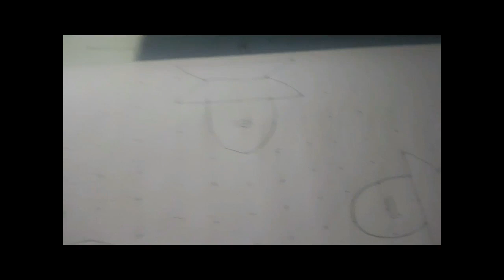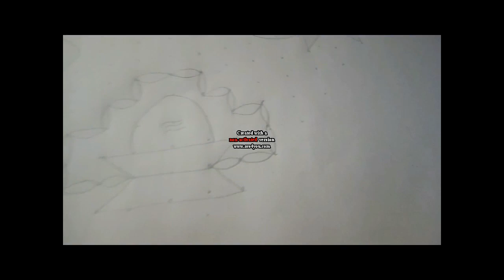15 ner pulli 5 varisai 5 varai/Sivan Kolam/Kolam - 2/easy and simple kolam | Muggulu designs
15 ner pulli 5 varisai 5 varai/Sivan Kolam/Kolam - 2/easy and simple kolam | Muggulu designs | Easy

kolam muggulu with dots,
kolam rangoli,
kolamavu kokila,
kolam podu,
kolambi,
kolambi bhaat,
kolam in tamil,
kolambi fry,
kolam pongal,
kolam video,
kolam muggulu,
kolam poduvathu eppadi tamil,
kolam art,
kolam and rangoli,
kolam arrest,
kolam adivasi,
kolam app,
kolam anju pulli,
kolam achu,
kolam all,
kolam album,
kolam art drawing,
a kulam 7th class,
a kulam,
a kulamabbi song,
a kulamu needante,
a kulam 7th class lesson song,
a kulam kudi dj,
a kulamu needante gokulam,
a kulam kudi,
a kulamaina a mathamaina,
a kulam aina a matam aina song,
kolam border,
kolam big,
kolam book,
kolam banane ka tarika,
kolam badar,
kolam border video,
kolam butterfly,
kolam birds,
kolam big size,
kolam basics,
kolam b,
kolam colour,
kolam christmas,
kolam competition,
kolam channels,
kolam comedy,
kolam chinna kolam,
kolam cartoon,
kolam colour rangoli,
kolam chikku,
kolam collections,
kolam dots,
kolam drawing,
kolam designs in tamil,
kolam designs 2020,
kolam download,
kolam design rangoli,
kolam designs for new year,
kolam deepam,
3d kolam,
master d kolamba,
three d kolam,
ikan di kolam,
kolam d kalong,
kolam d kali,
kolam d,
kolamavu tayari padayappa d,
kolam saujana d'rimba,
kolam d baruh,
kolam eppadi,
kolam eppadi poda,
kolam eppadi poduvathu tamil,
kolam eppadi seivathu,
kolam easy method,
kolam eppadi poda vendum,
kolam eppadi varuthu,
kolam easy design,
e kari kolambe,
e kolema bıkın,
kolam for diwali,
kolam for pongal,
kolam for new year,
kolam for deepam,
kolam for kids,
kolam for deepavali,
kolam for karthigai,
kolam friday,
kolam gayathri,
kolam gane,
kolam geet,
kolam gavbadni,
kolam game,
kolam gondi songs,
kolam gane video,
kolam gana,
kolam gurbani,
kolam google,
kolam renang,
kolam happy new year,
kolam hacks,
kolam how to put,
kolam how to draw,
kolam hi kharab kare,
kolam hindi,
kolam happy new year 2020,
kolam how to make,
kolam heading,
kolam history in tamil,
kolam buaya h isam,
kolam images,
kolam in rangoli,
kolam in simple,
kolam in dots,
kolam in easy,
kolam in new year,
kolam in easy method,
kolam in pongal,
kolam in 15 dots,
ikolam,
ikolam azaya,
ikolam kavile vela,
ikolam dotted kolam,
ikolam namak,
ikolam gallery,
ikolam padi kolam,
ikolam images,
ikolam facebook,
ikolam latest,
kolam jhoti,
kolam jamun,
kolam jeera rice,
kolam jam,
kolam jara,
kollam jewellery,
kolam jugra,
kolam jadi,
kolam jakarta,
kolam jaya sungai jagung,
rameshwari j kolekar,
j&j kolam renang,
kolam renang j&j kuningan,
kolam renang j&j linggarjati,
kolam renang j&j kuningan cirebon,
kolam j&j,
kolam kolangal,
kolam kambi,
kolam kolam rangoli,
kolam karthigai,
kolam kolam tamil,
kolam kaise banate hain,
kolam kutty,
kolam kolam design,
kolam karthigai deepam,
kolam latest,
kolam lotus,
kolam latest designs,
kolam lines,
kolam long,
kolam lamp,
kolam live,
kolam lakshmi,
kolam learning,
kolam latest designs 2020,
kolam pancing p&l kuala masai,
kolam ikan leter l,
kolam koi bentuk l,
kolam ikan bentuk l,
kolam bentuk l,
kolam ikan l,
kolam model,
kolam mayil,
kolam margazhi,
kolam movie,
kolam margali,
kolam making,
kolam maavu,
kolam machine,
kolam renang 10 m,
kolam renang 100 m,
kolam renang 50 m,
kolam renang 3 m,
kolam renang blok m,
kolam renang 2m,
kolam renang 25 m,
kolam new,
kolam new year,
kolam new design,
kolam new model,
kolam new designs with dots,
kollam news,
kolam no dots,
kolam note,
kolam new year special,
kolam new year 2020,
kolam renang n,
kolam n,
kolam open,
kolam outline,
kolam on tiles,
kolam only,
kolam on road,
kolam on steps,
kolam of 2020,
kolam on water,
kollam on friday,
pookalam on floor,
kolam pictures,
kolam pulli vacha kolam,
kolam peacock,
kolam podum murai,
kolam mandi p ramlee,
p&l kolam pancing masai johor,
kolam p,
kolam queen,
kolam quinara al safir,
qorygore kolam,
quick kolam,
kolam renang queen victoria surabaya,
kolam renang qubu resort,
kolam batu quran,
qahtan bajak kolam renang,
qory kolam,
qadijah mandi kolam,
kolam rice,
kolam rangoli designs with colours for new year 2020,
kolam rangoli designs small,
kolam rose,
kolam rangoli designs with colours,
kolam rangoli kolangal,
kolam rangoli with dots,
kolam rangoli simple,
kolam rangoli designs for diwali,
surprise kolam r,
kolam small,
kolam sikku kolam,
kolam songs,
kolam side designs,
kolam simple rangoli,
kolam savoury eppadi,
kolam star,
kolam simple and easy,
kolam small rangoli,
s kolam with dots,
tansi s kolam,
kalpana's kolam,
s letter kolam,
s rangoli kolam,
s2 kolam,
sai kolams,
stv kolam,
s type kolalami,
13 to 1 kolam,
margali 1 kolam,
3 to 1 kolam,
6*1 kolam,
margazhi 1 kolam,
kolam 2020,
kolam 2019,
kolam 21,
kolam 21 dots,
kolam 2020 new,
kolam 20 dots,
kolam 2018,
kolam 25,
kolam 2.0,
kolam 21 pulli,
6*2 kolam,
4*2 kolam,
14 to 2 kolam,
8*2*2 kolam,
3 x 2 kolam,
10 to 2 kolam,
nur 2 kolam,
12 to 2 kol